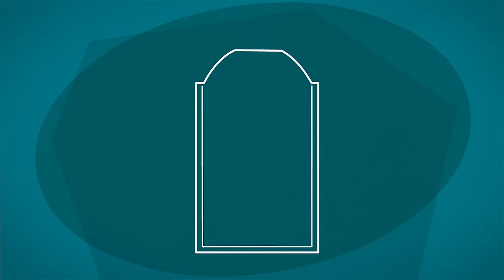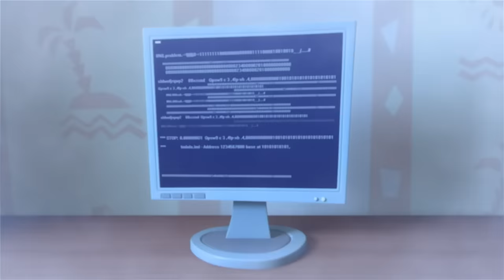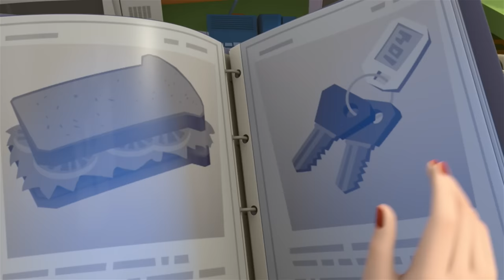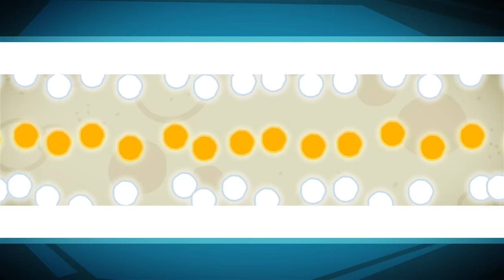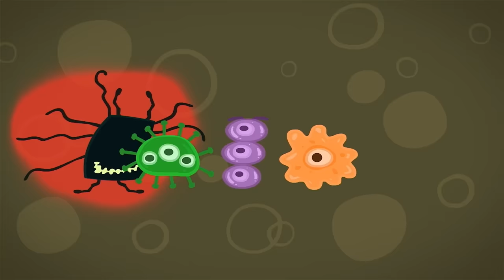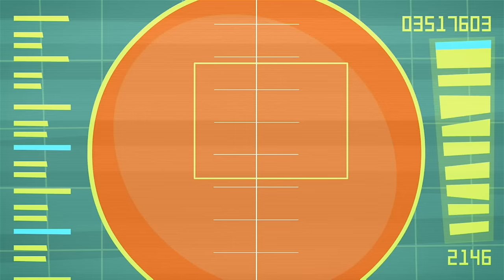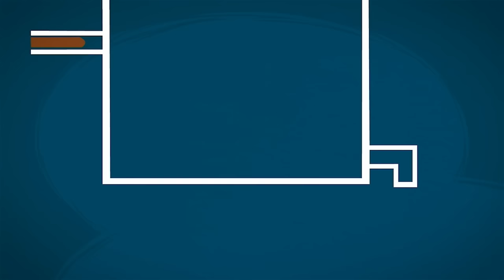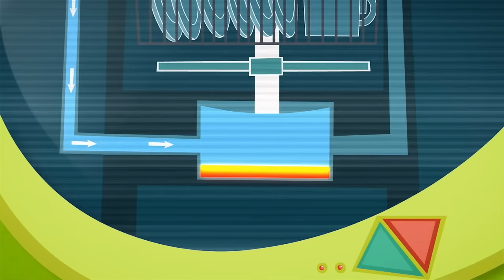Tom Thomas wird für einen Tag ein Fixie | Die Fixies | Animation für Kinder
Es ist Zeit für das jährliche Neujahrsmaskenfest an der Schule und Tom Thomas fragt sich, was für ein Kostüm er tragen soll. Nolik schlägt vor, dass er als Fixie gehen sollte!

00:00:00 - Die Maskenbälle
00:05:13 - Das Baukasten
00:10:34 - Der Sprühcan
00:15:47 - Das Fenster
00:20:57 - Der Bluttest
00:26:12 - Das Ampel
00:31:32 - Das Babypuppe
00:36:47 - Hockey
00:42:01 - Das Marshmallow
00:47:10 - Der Kaffeemaschine
00:52:21 - Der Virus
00:57:35 - Vitamine
01:02:50 - Das Bügeleisen
01:08:08 - Der Papagei
01:13:20 - Der Bleistift
01:18:34 - Das Herz
01:23:45 - Die Kopie
01:28:55 - Der Regenschirm
01:34:17 - Die Zeitmaschine
01:39:31 - Das Programm
01:44:44 - Musikalische Noten
01:49:56 - Der Vogelfutterplatz
01:55:13 - Wasser
02:00:32 - Kleber
02:05:43 - Der Sonnenfinsternis
02:10:53 - Der Schmuck
02:16:08 - Der Stein
02:21:22 - Der Film
02:26:33 - Der Rucksack
02:31:46 - Schönheit
02:36:55 - Keime
02:42:15 - Die Toilette
02:47:34 - Kunststoff
02:52:48 - Das U-Boot
02:58:02 - Der Star
03:03:15 - Das Rad
03:08:23 - Das Teleskop
03:13:39 - Die Zahnpasta
03:18:52 - Der Fernseher
03:23:56 - Die Befestigungselemente
03:29:11 - Der Detektiv
03:34:26 - Das Trainingsgerät
03:39:44 - Schokolade
03:44:57 - Die Spinne
03:50:10 - Geld
03:55:21 - Der Helikopter
04:00:38 - Der Pfanne
04:05:54 - Butterbrot
04:11:05 - Das Sieb
04:16:23 - Die Pyramide
04:21:35 - Beton
04:26:47 - Der Geschirrspüler

Das Titellied:
Wusstest du, die Fixies sind
Klitzekleine Wesen?